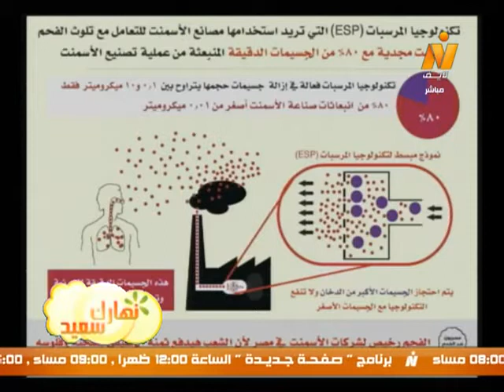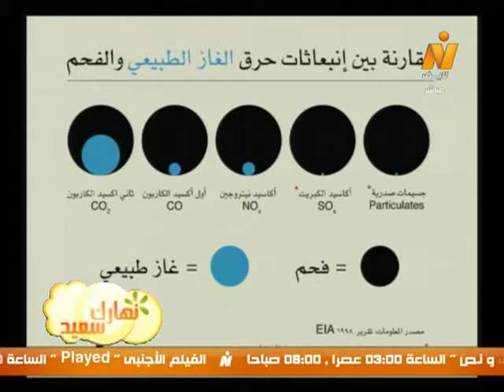مجموعة مصريون ضد الفحم فى برنامج نهارك سعيد